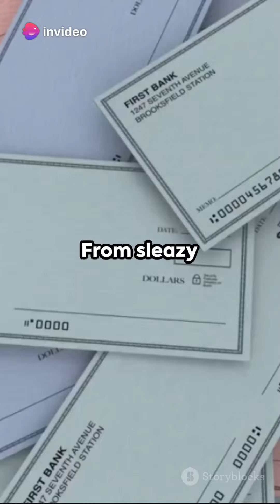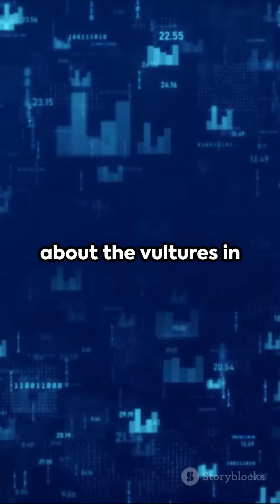Cursing News: Exposing Exploitation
In this eye-opening video, we dive deep into the harsh realities of exploitation in society with a no-nonsense approach and explicit language. From labor exploitation to human trafficking, we uncover the truth that often goes unseen. It's time to have a candid conversation about the injustices happening around us. Watch now to educate yourself and spread awareness.